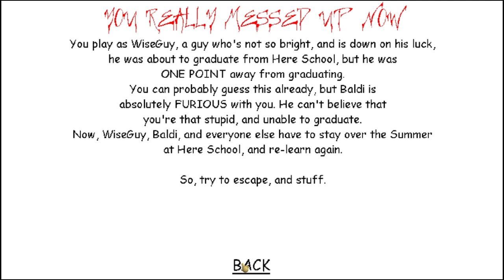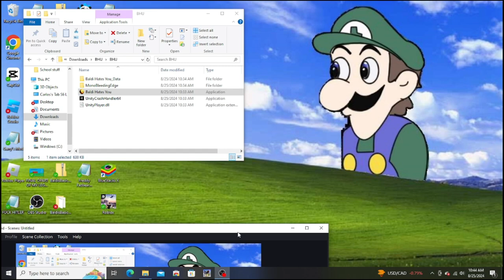Baldi the Math Teacher GOES CRAZY! | Survive Summer School by Collecting 7 Ibuprofen!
Baldi goes crazy and wants to kill us, so we collect medicine to calm him down to win!